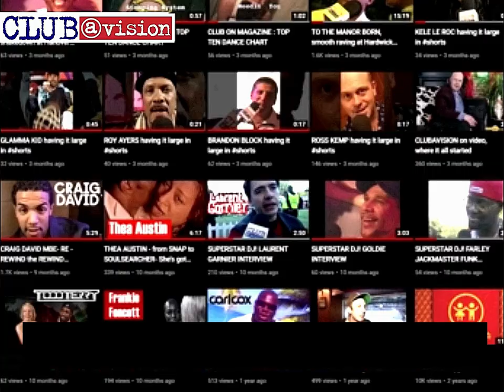Industry at Fusion in Workington- TRAILER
Trailer for Episode 67 - Part Two- First Broadcast  Friday 31st March 2000
Presented by Samantha Mann with Lisa Pin Up,  Simon K, Ron Adams and of course loads of you lot! WOW, Wild On Workington! Full Version released soon, keep 'em peeled!